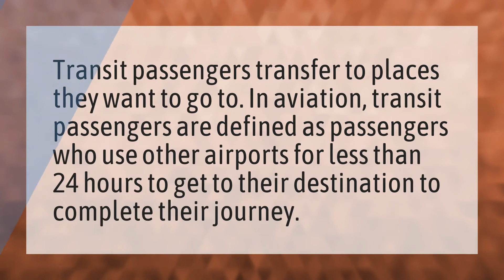What is transit travel?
Transit Mean • What is transit travel?